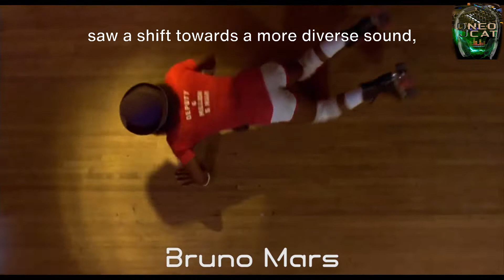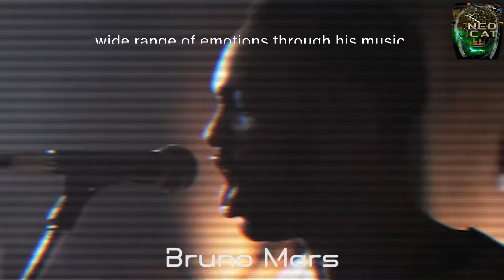Bruno Mars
Bruno, Mars, Doo-Wops & Hooligans, Unorthodox Jukebox, 24K Magic, It's Better If You Don't Understand, Just the Way You Are, Grenade, The Lazy Song, Marry You, It Will Rain, Count on Me, Locked Out of Heaven, When I Was Your Man, Treasure, Gorilla, Young Girls, 24K Magic, That's What I Like, Versace on the Floor, Chunky, Finesse (Remix)» (con Cardi B), Please Me» (con Cardi B), Blow» (con Ed Sheeran y Chris Stapleton), Leave the Door Open» (con Anderson Paak como Silk Sonic)